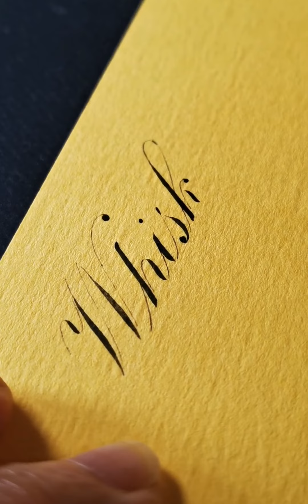【英文书法】国际航空无线电26字母A to Z | Whiskey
Aesthetic,随便写写写,书法,必剪创作,手写,英文,英文书法,写字,练字,花体英文,英写